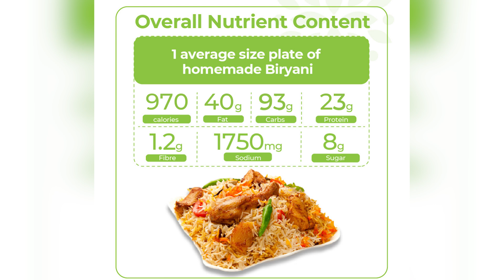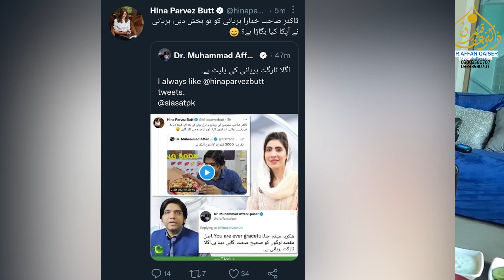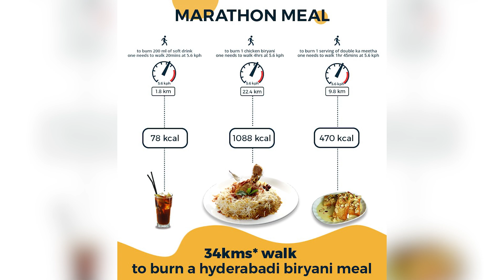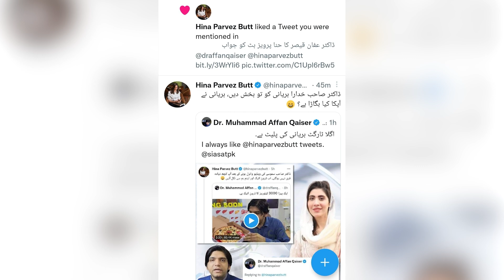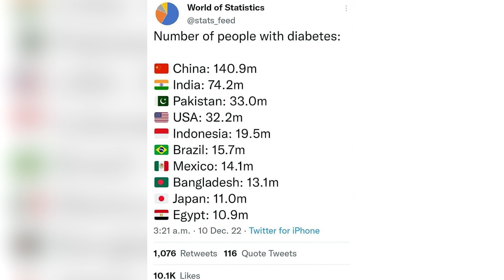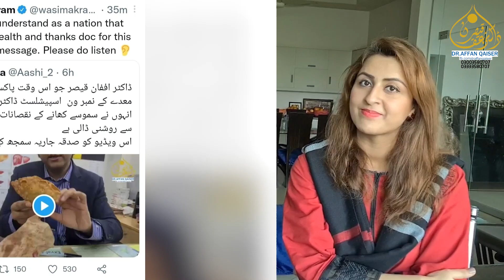بریانی کی پلیٹ کب صحت کے لیے موزوں٬ کب بریانی نیوکلیٸر میزاٸیل۔